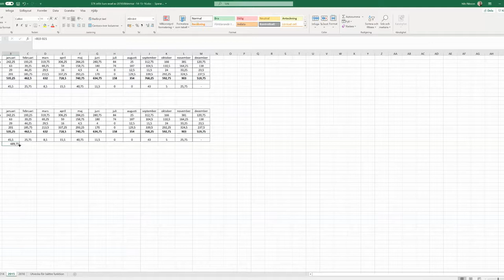Göra egen formel i excel